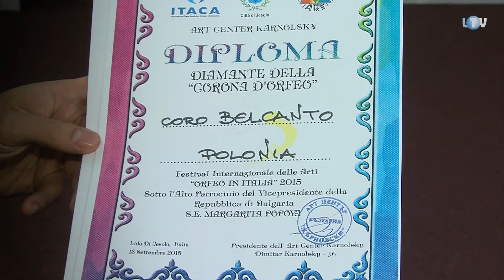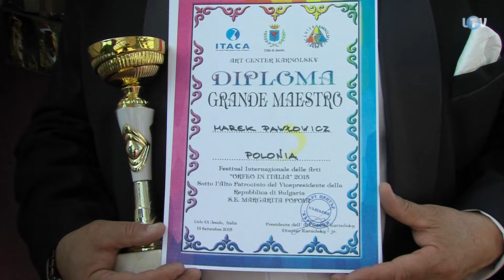Belcanto po wenecku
Kiedy powstawał chór Belcanto, zapewne mało kto sądził, że będzie to miejski towar eksportowy. Tymczasem tak właśnie się stało. Zespół działający przy Legionowskim Uniwersytecie Trzeciego Wieku dowiódł tego w samych Włoszech. A więc tam, skąd termin „bel canto”, oznaczający piękny śpiew, pochodzi. Zaczęło się od stołecznych edycji Konkursów Piosenki Europejskiej, w których chór od sześciu lat brał udział. Zajmując tam zresztą zwykle wysokie lokaty.